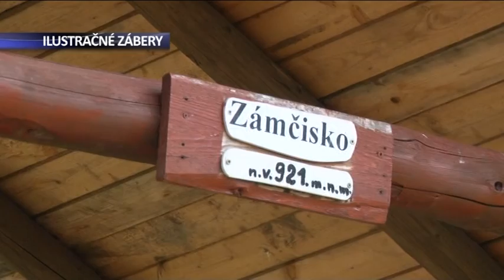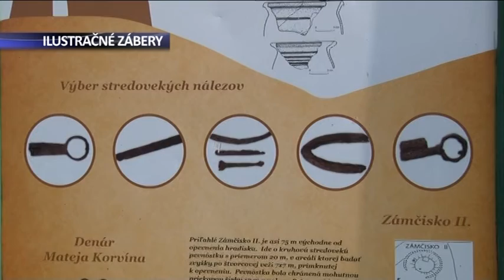Vyhliadková veža v Kvetnici